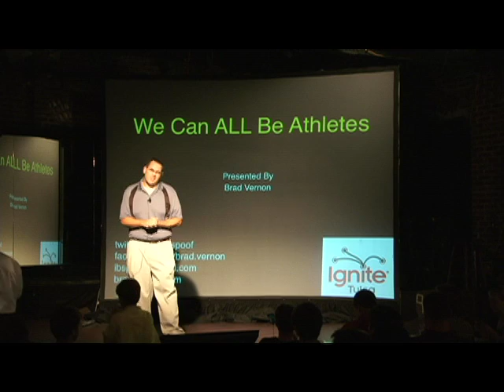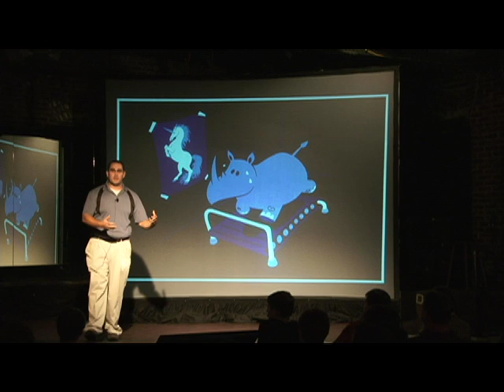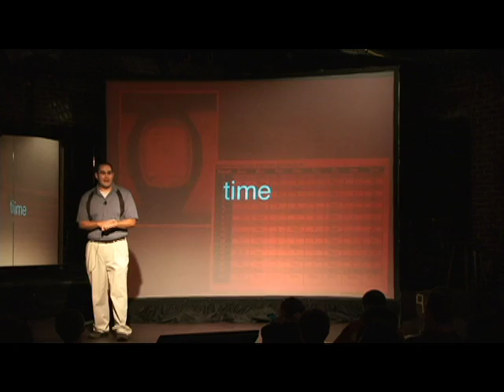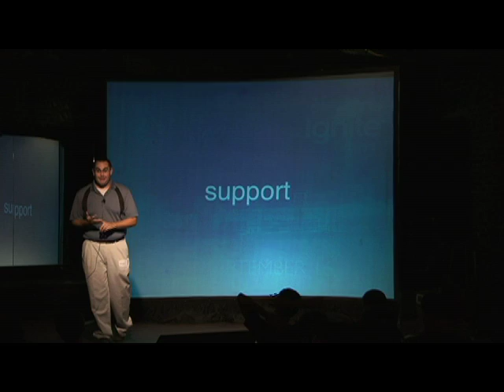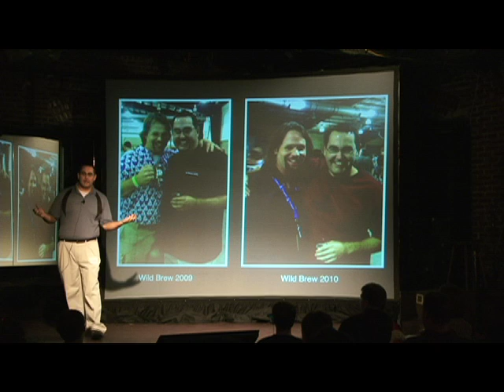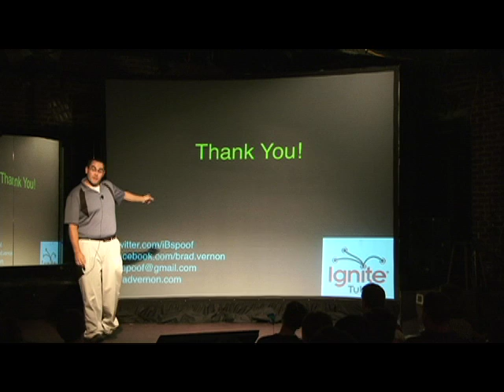Brad Vernon - Ignite Tulsa 3